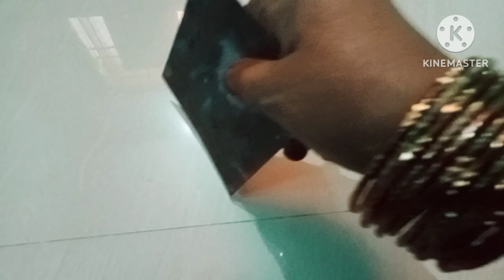தீபாவளி கலசம் கோலம்!very easy rongoli design for Diwali! simple rongoli design दिवाली रंगोली!